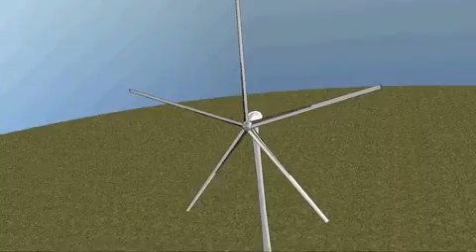Radical New 5 JET Blade HAWT Horizontal Axis Wind Turbine